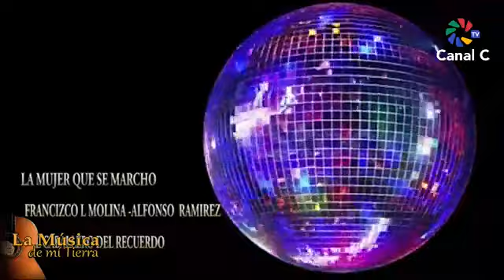LA MUSICA ALFONSO RAMIREZ Y BERTILDA MURRILLO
EL DUETO BORINQUEÑO